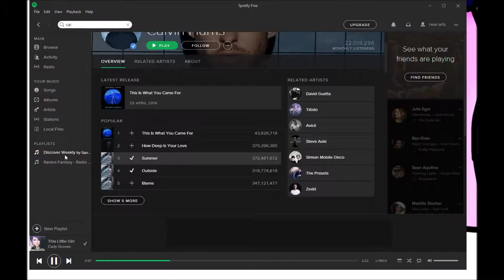Art Trade with Sodapop